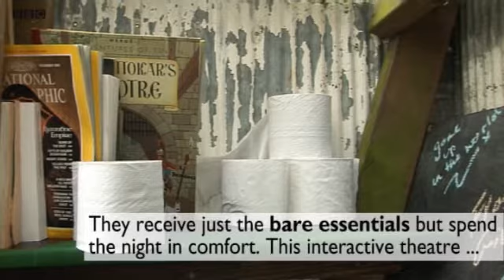Khách sạn treo hòa đồng với thiên nhiên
Tiếng Anh qua video: Khách sạn treo là trình diễn tương tác của nhóm xiếc Bỉ tham gia liên hoan ở Anh để hòa đồng với thiên nhiên.